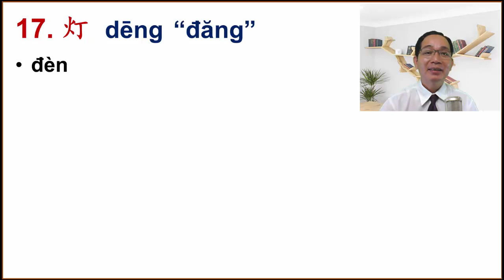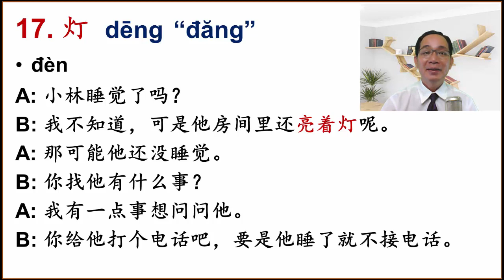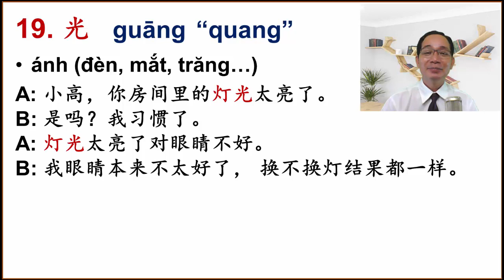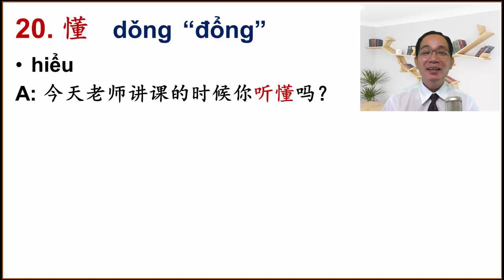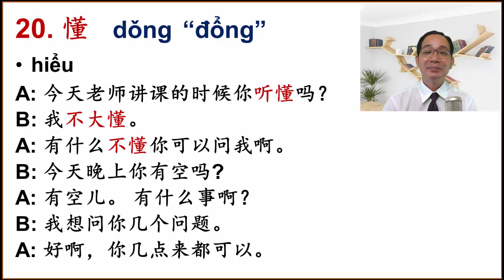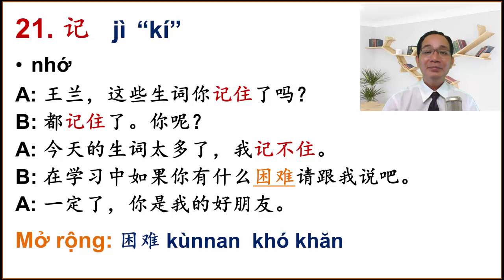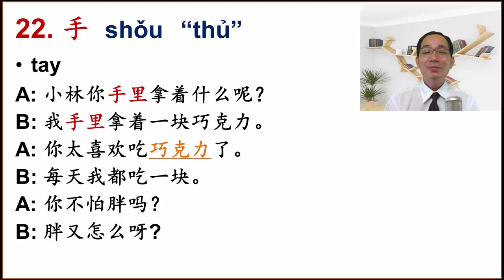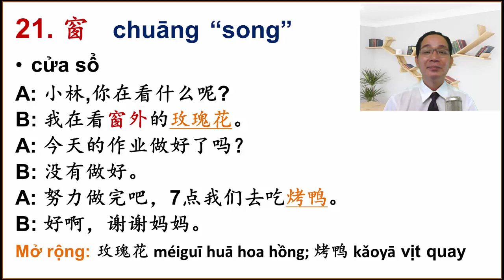PHẦN 3/6 CỦA BÀI 19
Trong phần này, chúng ta cùng tìm hiểu những từ mới còn lải của bài 19 trước khi vào phần đàm thoại. Chúc các bạn học vui nhé. Thân chào.